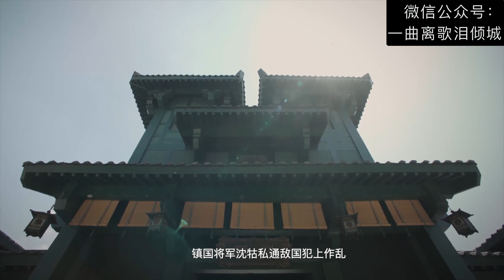【汉服】【剧情】「权倾朝野的掌印大人vs重生归来的皇后娘娘」 [Chinese clothing]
｜万物生｜古风剧《寸心》｜
「权倾朝野的掌印大人vs重生归来的皇后娘娘」
联手搞事，颠倒乾坤，顶峰相见！

Staff:

出品 production｜万物生工作室
导演/编剧/后期 director/composer/edit｜ayaco
皇后｜顾影: 邀越-夕阳无限好
掌印｜玄月: ayaco
皇帝（客串）｜西诺枫
摄影 photographer｜撒哈拉
后勤 assistant｜猫 饭团

配音 vocal
皇后｜顾影--雷音
掌印｜玄月--超级柴政
皇帝｜伊闪闪（柳川鱼）

部分片源｜《覆流年》
歌曲｜《问情》《夜明》

创作灵感来自于《金龙与蜉蝣》